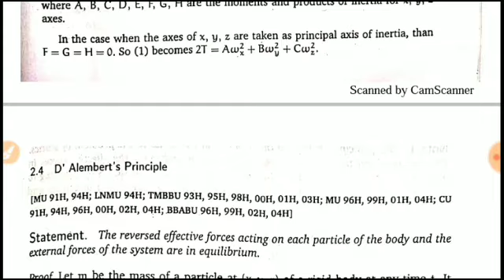statics and Dynamics bsc part 3 Notes | Question bank solution | guess question 2019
Define principal axes,
Find give st line ba a principal at some point of it's length,
Define centre of suspension and centre of oscillations of a compound,State and prove the principal of conservation of liner momentum,
Find the kinetic energy of a rigid body rotating about a fixed point,
Statics and Dynamics Notes,
Statics and Dynamics guess question,
Statics and Dynamics question bank solution,
Important theorem statics and Dynamics 2019,
Notes bsc mathematics,
Bsc 3rd year notes,
State and prove D'Alembert's principal,